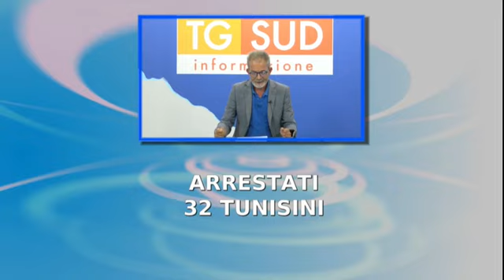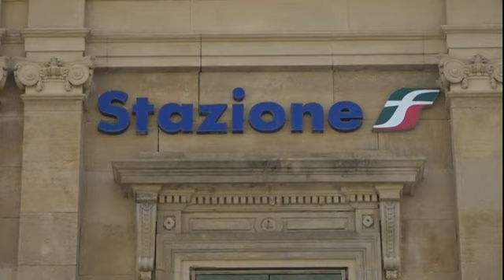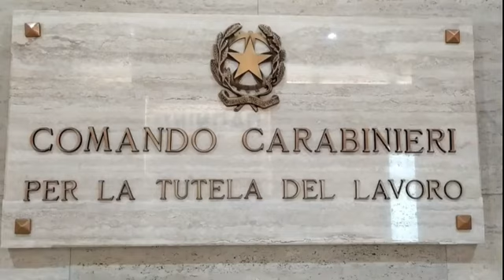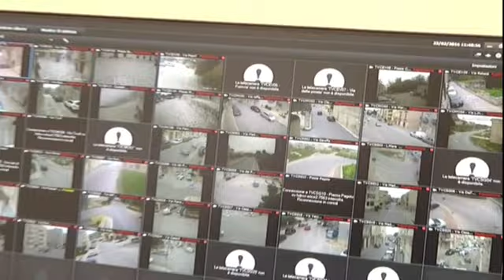TG SUD SERA 11 10 23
➡️ Il TgSUD della sera dell’ 11 Ottobre 2023🎥🎙️con Luigi Todaro#TelesudTrapani Telesudweb ⬇️⬇️⬇️